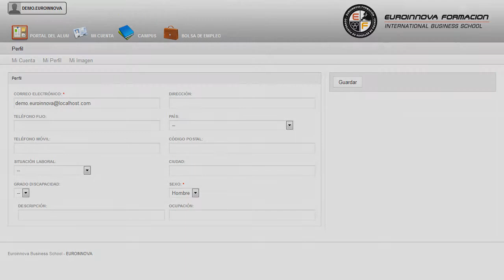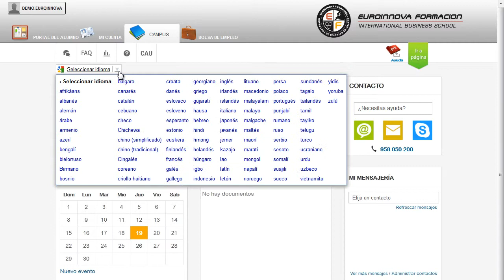Curso Competencia Social Educacion Civica Social - Cursos Online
Curso de Competencia Social y Educación Cívica + Educación Social y para la Salud (Doble Titulación + 4 Créditos ECTS)
 Convirtiéndole en un especialista en su curso, servirá de base para convertirte en un experto en su curso. Este CURSO ONLINE de Competencia Social y Educación Cívica + Educación Social y para la Salud (Doble Titulación + 4 Créditos ECTS) le prepara para fomentar los factores que forman la competencia social para así hacer que las personas puedan llegar a ser más competitivas socialmente hablando, explotando sus cualidades como la comunicación, asertividad, respeto a los demás, cooperación, compartir y gestionar emociones etc. aprenderá a ilustrar los conocimientos en su curso, tendrá a su alcance otras especialidades que también se relacionan con su curso. Curso de Competencia Social y Educación Cívica + Educación Social y para la Salud (Doble Titulación + 4 Créditos ECTS) está dirigido a todos aquellos profesionales del mundo de la educación que quieran adquirir conocimientos sobre la competencia social y la educación cívica o cualquier persona que quiera saber como fomentar los conceptos de la competencia social a través de la educación. Educación / Formación / Intervención Social / Trabajo social / Psicología / Docencia. Aprenda a aplicar los conocimientos sobre: su curso. Curso de Competencia Social y Educación Cívica + Educación Social y para la Salud (Doble Titulación + 4 Créditos ECTS) cumple los siguientes objetivos: - conocer la competencia social de las personas. - diferentes componentes de la competencia social. Aumenta tus salidas laborales con la realización del CURSO ONLINE de Curso de Competencia Social y Educación Cívica + Educación Social y para la Salud (Doble Titulación + 4 Créditos ECTS), para poder gestionar evaluar e intervenir en la competencia social. Entre el material entregado en este CURSO ONLINE se adjunta un documento llamado Guía del Alumno dónde aparece un horario de tutorías telefónicas y una dirección de e-mail dónde podrá enviar sus consultas, dudas y ejercicios.